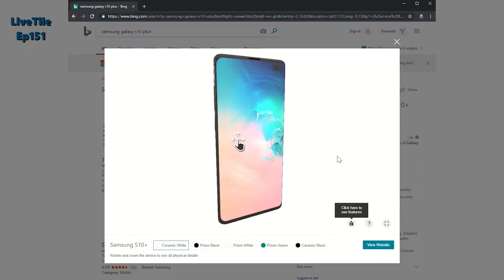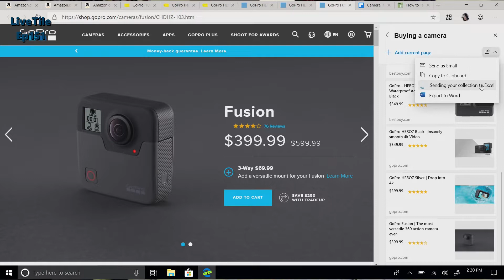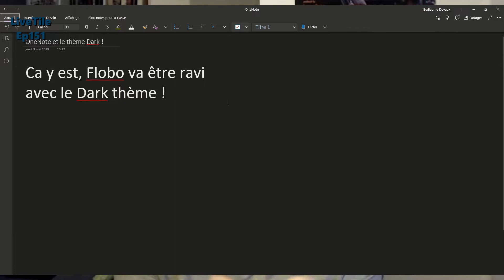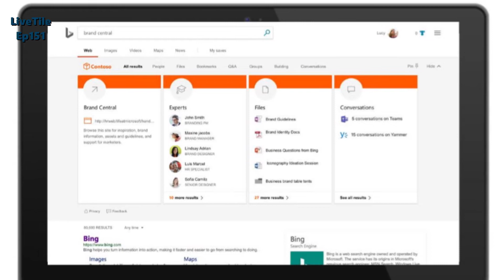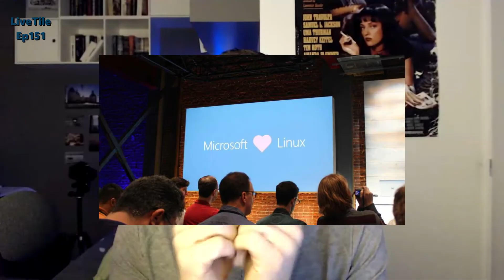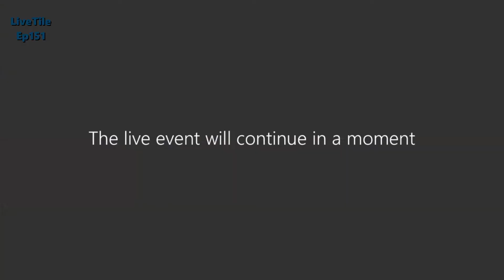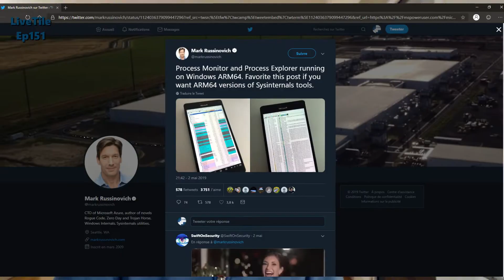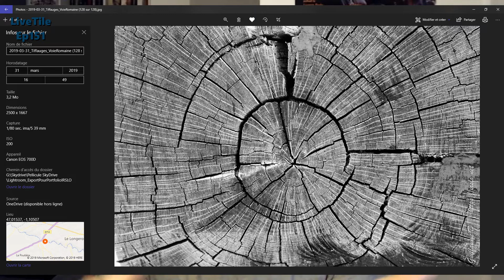[151] Une Build qui oublie de faire rêver ?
Pour cet épisode enregistré le jeudi 9 mai 2019, on vous parle principalement de la Build 2019 de Microsoft mais pas que. De notre côté, nous n'avons pas été "hypés" par cette sessions 2019. Qu'en est-il pour vous ? N'hésitez pas à nous partager votre avis dans les commentaires de la vidéo !

Bon visionnage et prenez deux minutes pour nous laisser un commentaire ! On vous remercie d'avance !

- Le flux RSS (de l'ensemble du site et de toutes les vidéos)